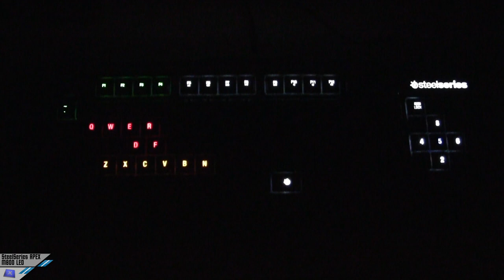[LED/Effects] SteelSeries Apex M800